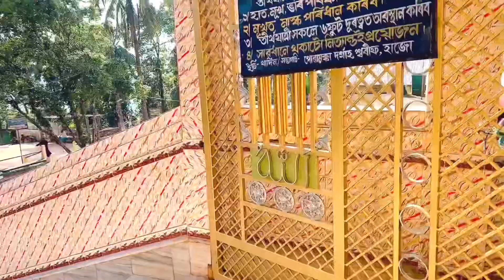Poa Mecca | Guwahati to Hajo | Holy place | Beautiful Day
Lets go to Poa Mecca🕌🕋
The distance to Poa Mecca is 38kms form Guwahati to Hajo, sunny day, beautiful view. Very less crowd, well maintained place, blessed to visit this place🙏🏻